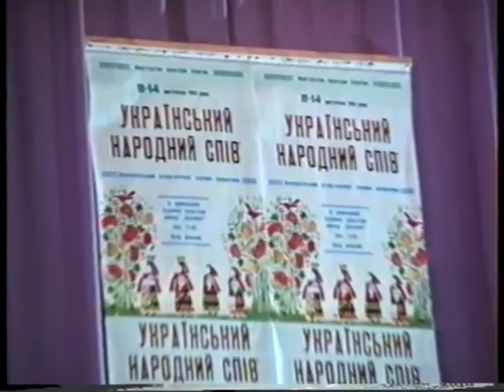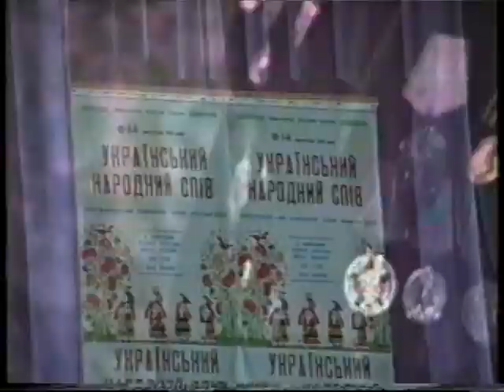Виступ народного аматорського хору - Богуш Києві. 1993